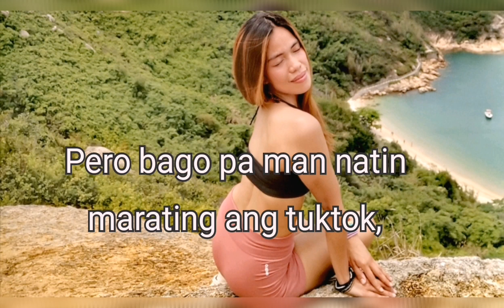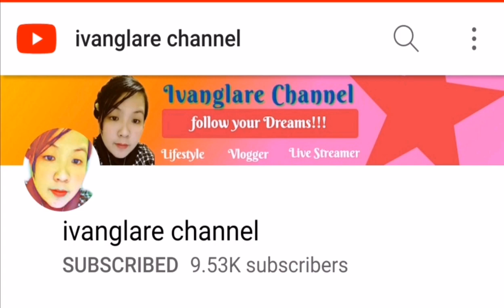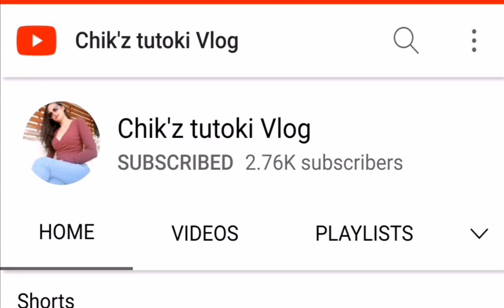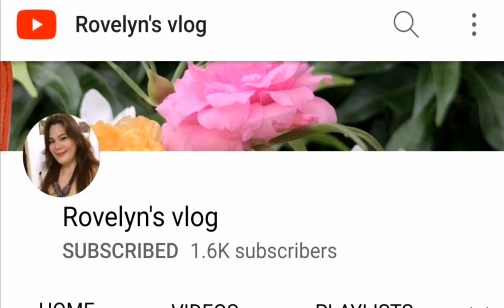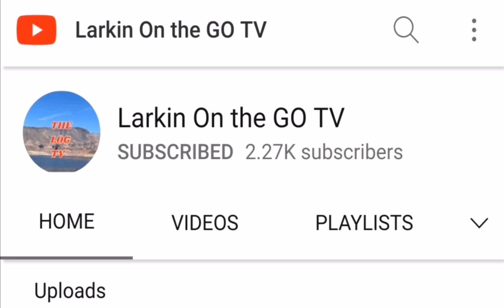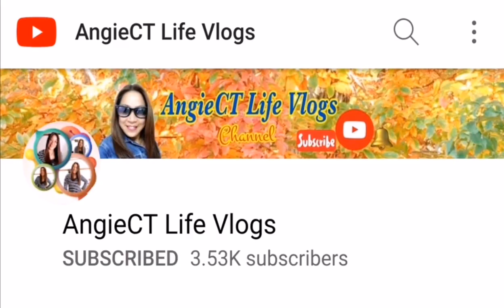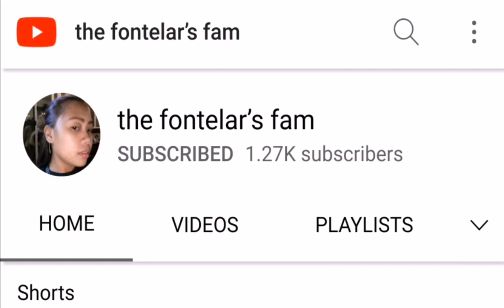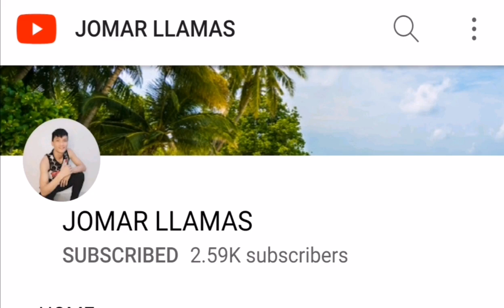Blessed to Celebrate my Birthday as a Monetized Channel